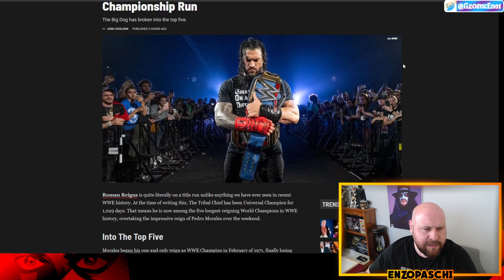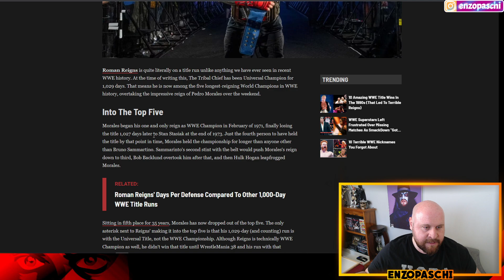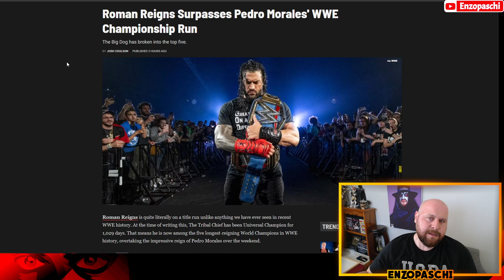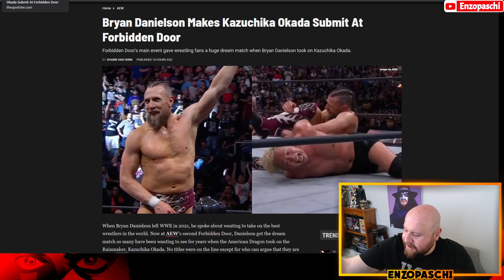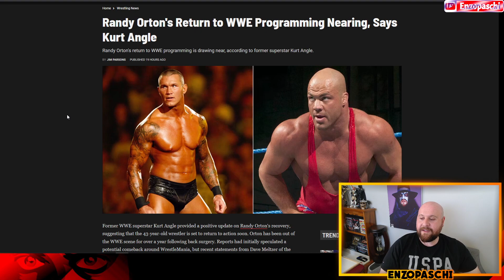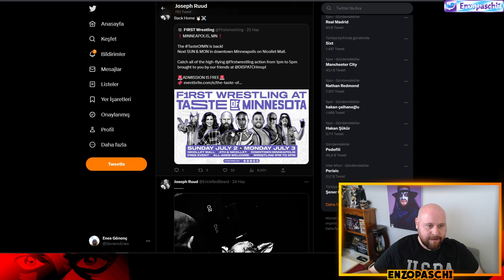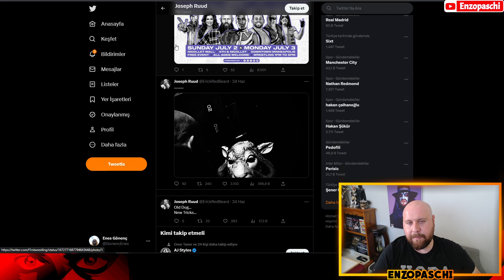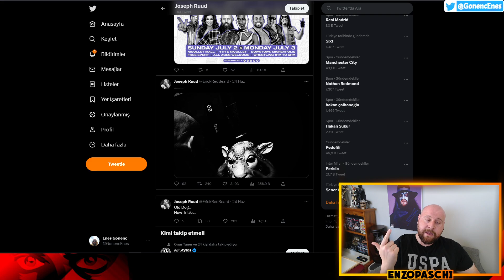"RANDY ORTON GERİ DÖNMEYE HAZIR"